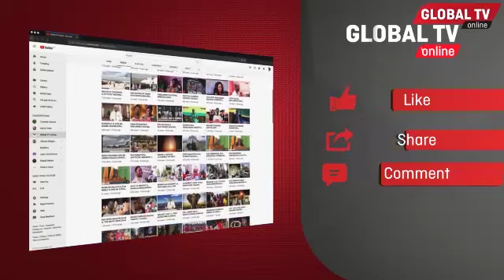JPM AUNGWA Mkono Na Wenye Viwanda, WAMPA SALAMU HIZI..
Wamiliki wa viwanda mkoani Arusha wameendelea kuunga mkono juhudi za Serikali kuwaletea wananchi maendeleo.Kamati ya Siasa ya CCM Kata ya Temi imefanya ziara katika viwanjda mbalimbali  na kuzungumza nao ili wasaidie jamii inayozunguka viwanda hivo.